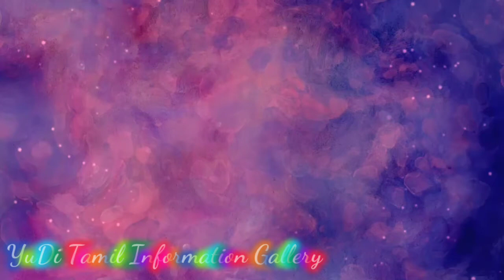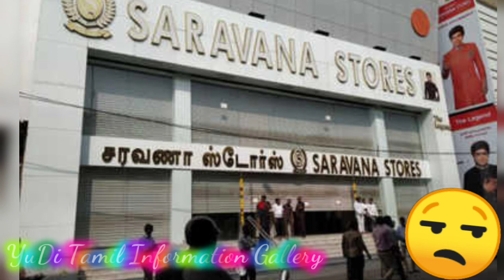The Legend Saravana store cafeteria closed.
Saravana store cafeteria closed due to prevent from corona.